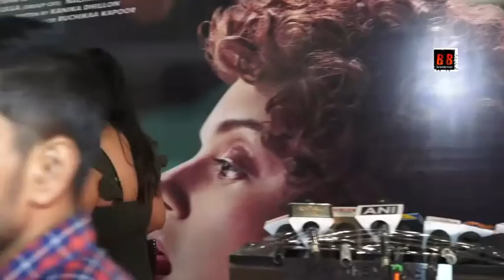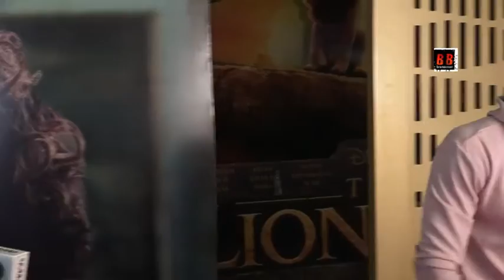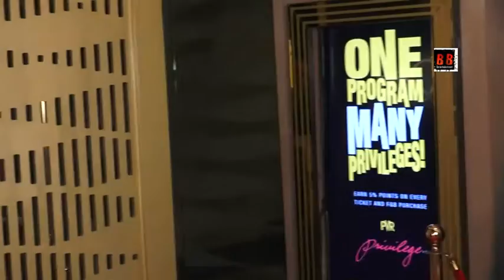Amyra Dastur & Radhika Apte At The Special Screening Of Film Judgementall Hai